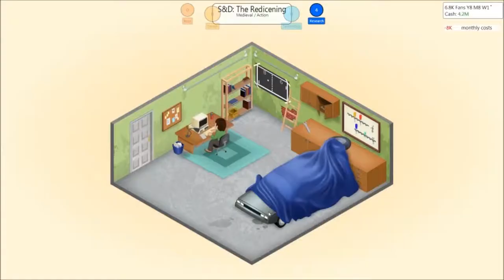Let's Play Game Dev Tycoon E04 - Huge Sales!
Starting to turn into a big company!